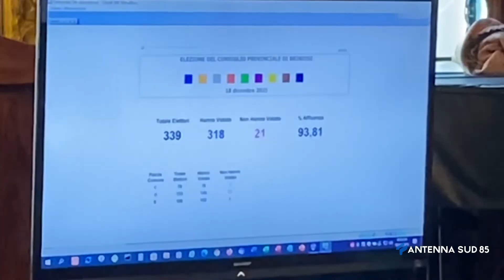20 Dicembre 2021 Villa Castelli BR Provinciali, Barletta il più votato